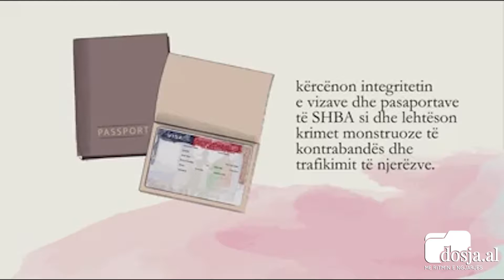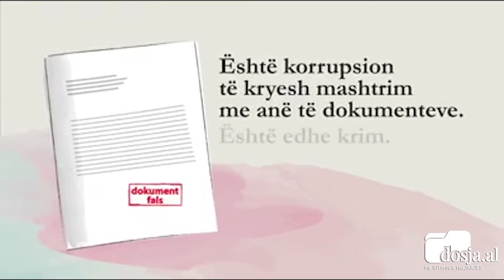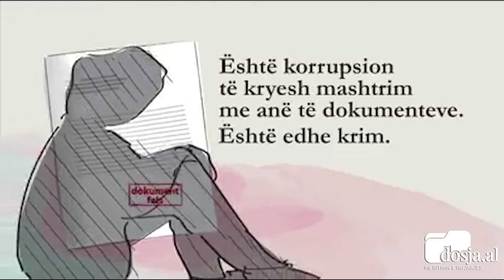“Agjentë të posaçëm për të hetuar mashtrimin me vizat”/ Ambasada Amerikane njoftim të rëndësishëm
Tiranë– Ambasada amerikane në vendin tonë ka njoftuar së fundmi se çdo javë do të nënvizojë një nisma për të luftuar korrupsionin në Shqipëri. Në reagimin e ambasadës theksohet se nëpërmjet agjentëve dhe hetuesve të posaçëm, në bashkëpunim me Policia e Shtetit dhe prokurorët, po punohet për të gjurmuar dhe për të nxjerrë përpara drejtësisë kriminelët.

“Qeveria e Shteteve të Bashkuara është e përkushtuar në luftën kundër korrupsionit dhe respektimin e sundimit të ligjit në mbarë botën. Lufta kundër korrupsionit është prioritet i punës së Ambasadës së Shteteve të Bashkuara në Tiranë. Çdo javë do të nënvizojmë një nismë që kemi ndërmarrë për të luftuar korrupsionin në Shqipëri. Këtë javë, mësoni se si Ambasada e Shteteve të Bashkuara, nëpërmjet agjentëve dhe hetuesve të posaçëm, në bashkëpunim me Policia e Shtetit dhe prokurorët, punon për të gjurmuar dhe shkurajuar mashtrimin me anë të dokumenteve dhe për të sjellë përpara drejtësisë kriminelët përgjegjës për prodhimin, përhapjen dhe blerjen e tyre.